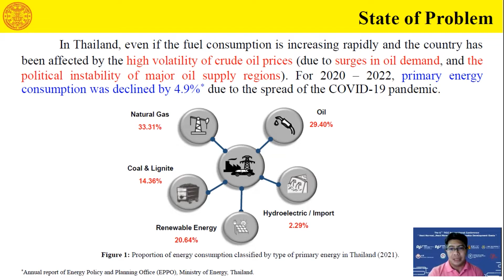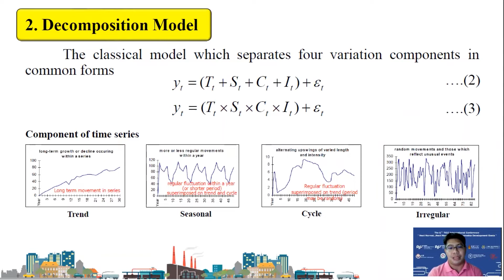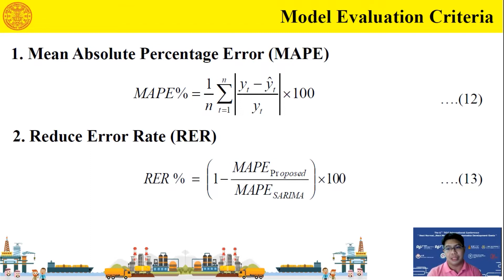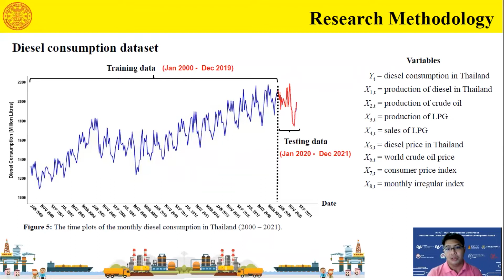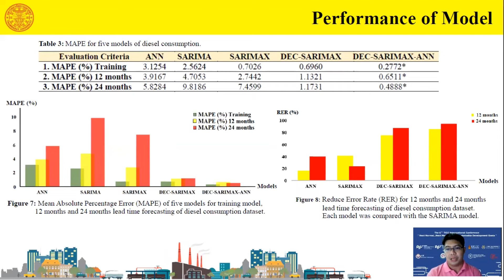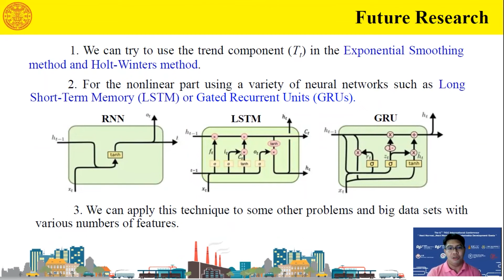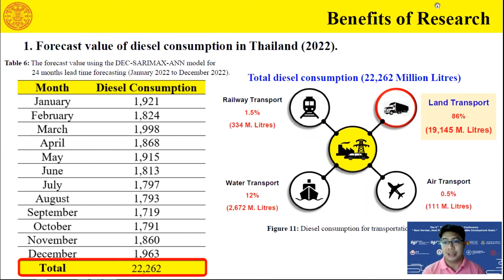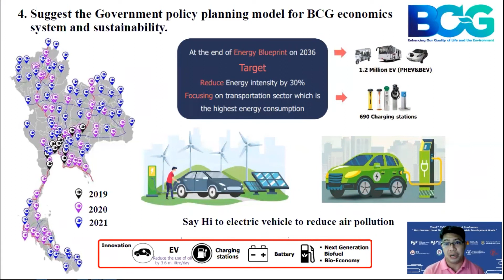TICC 2022 Chalermrat